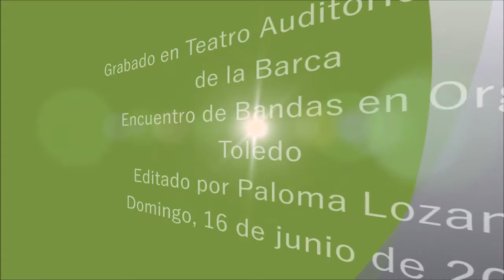Encuentro de Bandas Amparito Roca 16 06 2019